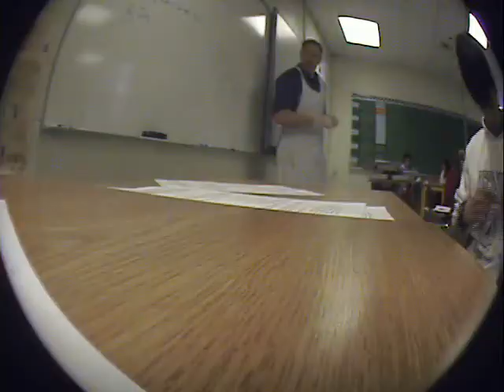Things I looked at that day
I went to school, then went to skate school, then went skateboarding